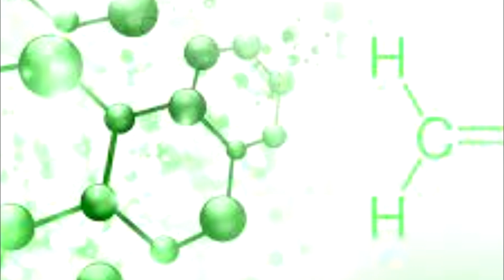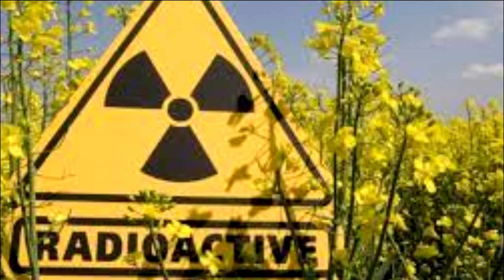❓ cómo se hace una suculenta variegada ❓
Nada bla-bla-bla. Todo sobre el tema.